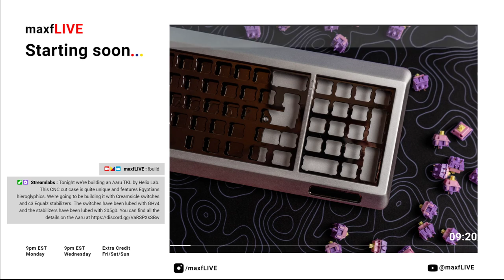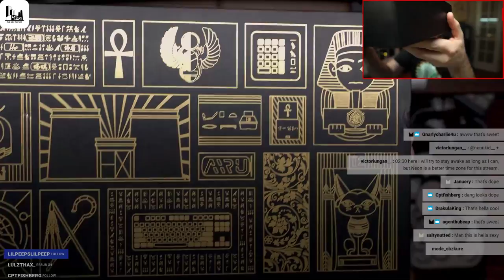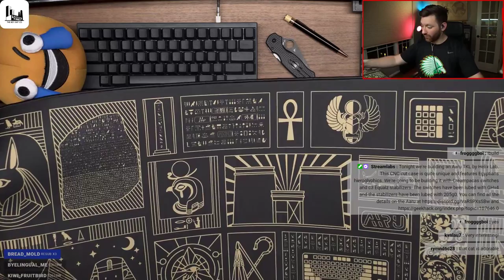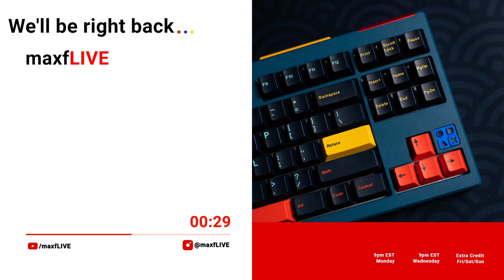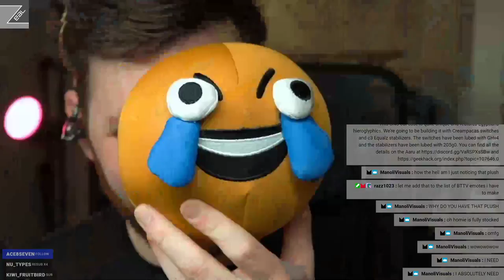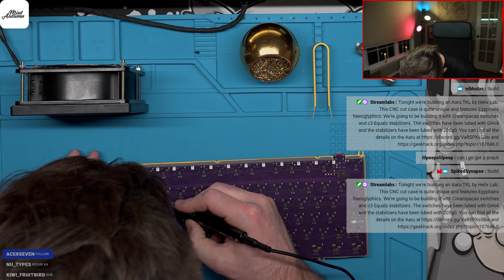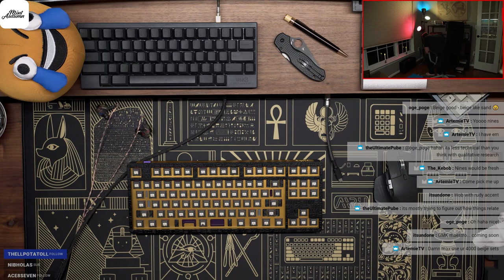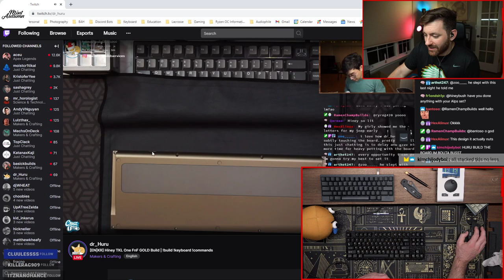Aaru TKL by Helix Lab Keyboard Build